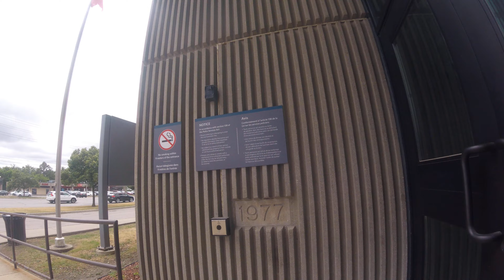Milton court house officer is mistaken on recording laws. Ontario Canada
forgot their messed up hours but had a nice convo with the security officer that works the metal detector. I think hes referring to contempt of court if I were to enter a court room.  At no point am I looking to enter a court room.  Im there to speak with the counter services to get forms to file a lawsuit for assault.  I will be recording my second visit tomorrow also for my own safety as I explain why in the video. The officer doesn't seem to have any concerns for my safety..